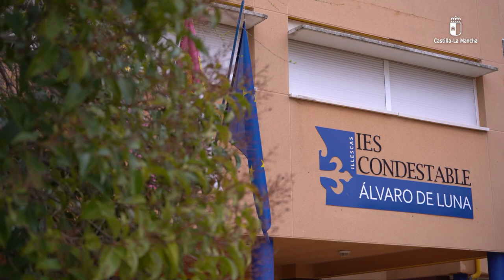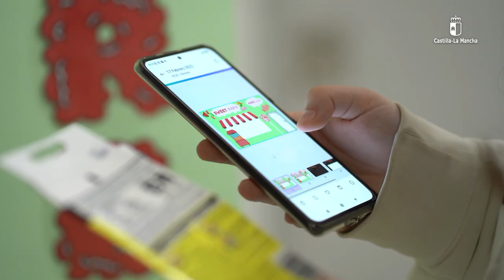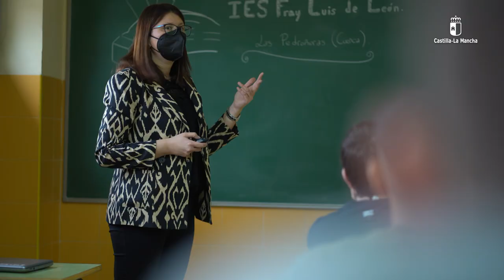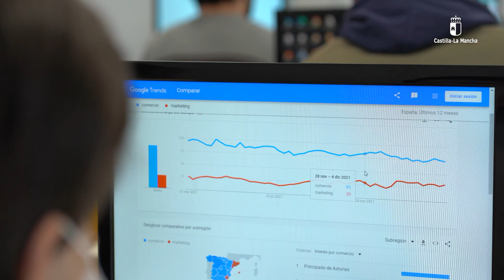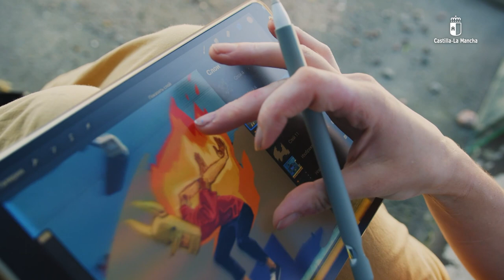Familia Profesional de Comercio y Marketing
Video promocional de las titulaciones disponibles en la Familia Profesional de Comercio y Marketing